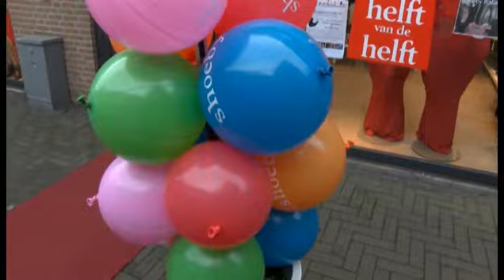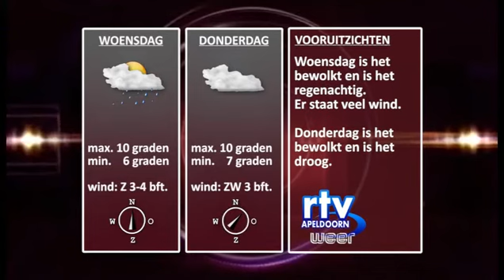nieuws en weer maandag 06032017